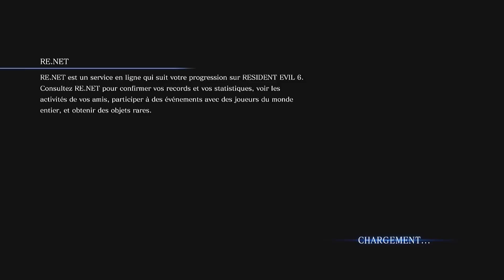Resident Evil 6 : Chapitre 3 Léon [HD]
L'histoire devient plus clair aux yeux de Léon et d'Héléna, mais il faut passer  l'action maintenant afin d'y mettre fin...
Plus facile à dire..